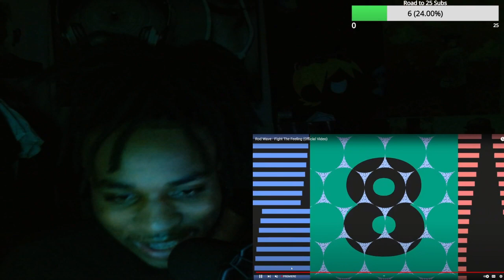HE'S BACK!!! | Rod Wave - Fight The Feeling (Official Video) (Reaction)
LETS GET 1000 TOGETHER! Be sure to sub